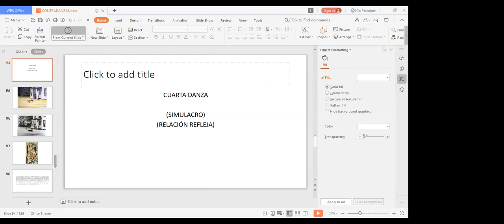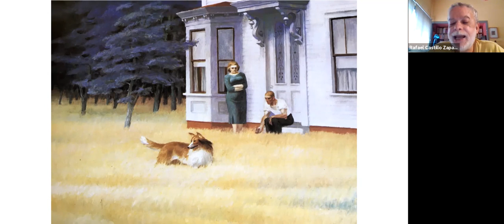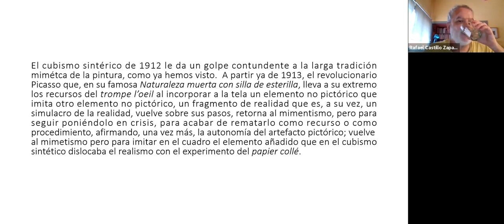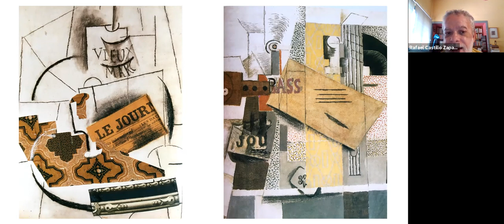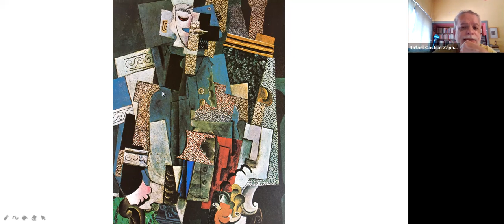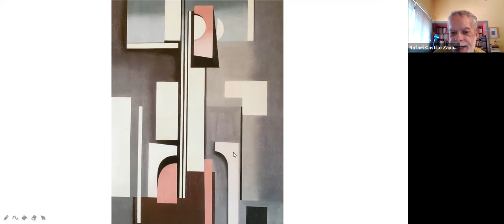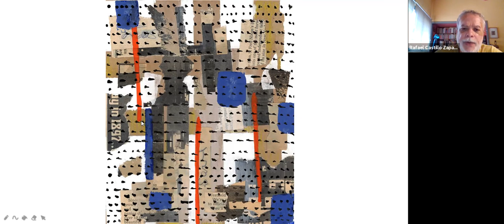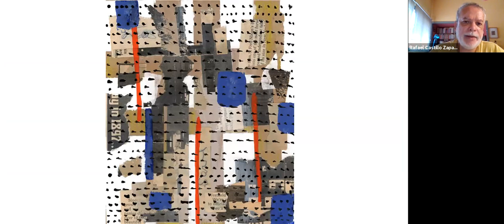IV. «Contradanzas. Derivas del Collage en la pintura» con Rafael Castillo Zapata